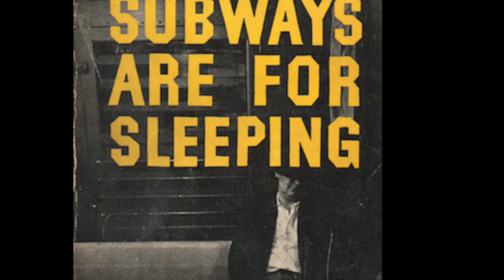[HD] Jule Styne Mufti Series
Our Winter Mufti Series is celebrating Jule Styne and three of his musical works! Hallelujah, Baby!, Bar Mitzvah Boy and Subways Are For Sleeping.